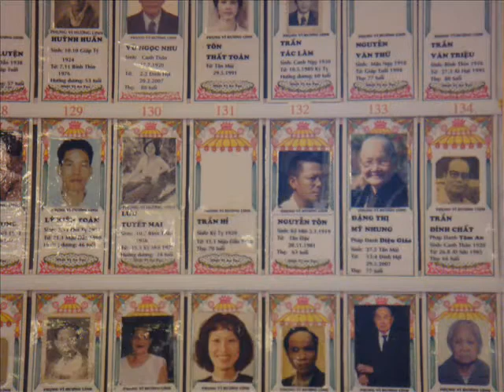Chua Hoa Nghiem Khanh Thanh - Nov. 2-2008